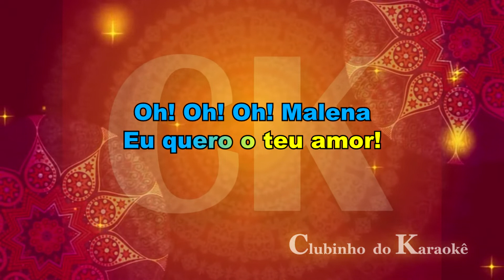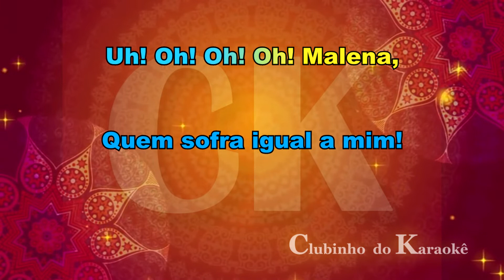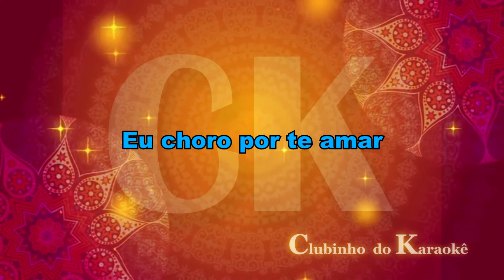Roberto Carlos - Malena - Karaokê